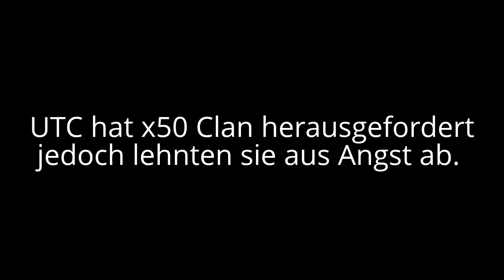UTC GENERAL vs 5DX Clan + KampfKatze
UTC gibt es auf Xbox Live und auf Playstation 3 demnächst auch auf PC

Leader: UTC GENERAL

Wir suchen immer gute Gamer!
Wenn ihr berühmt werden wollt kommt zu UTC. Wir werden nicht geliebt aber wahr genommen. 30.000 User kennen UTC. Wir werden beweisen das Team- Deathmatch ein Team Spiel ist denn es erfordert das man taktisch vor geht, um das Ziel zu erreichen. Das Ziel ist der Sieg!
Die Macher des Spiels geben die Ausrüstung vor, dazu gehört auch der Taktik-Einstieg, wir richten uns danach. Wer sind die Gegner von UTC.
1. Gamer mit 1000er Leitung
2. Gamer mit Rapid Fire
Controller
3. Gamer mit eine Jatek
4. Gamer mit Mods
5. Gamer mit PC Tastatur
lenkung
6. Gamer die Campen
Auf diese Gegner ist unsere Strategie aufgebaut und alle die jammern haben wahrscheinlich einen dieser Punkte und keiner geht strategisch vor.
Gegner Alternative, spielt Abschuß bestätigen, Frei für alle oder mit Puppen :-)

LG UTC Leader